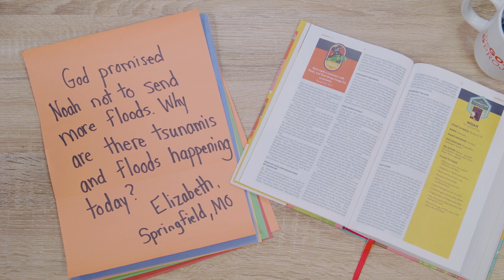September 22, Questions From Kids, New Life Children